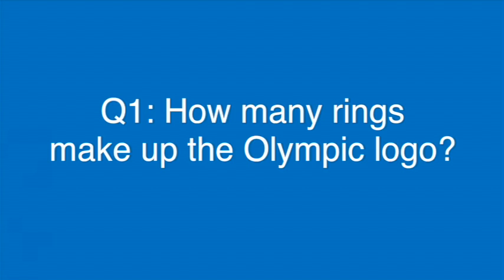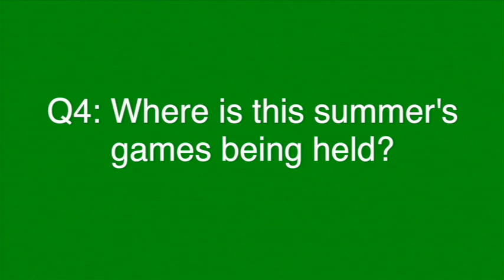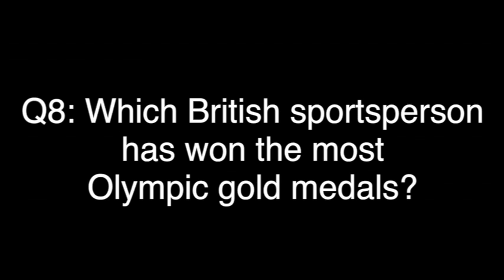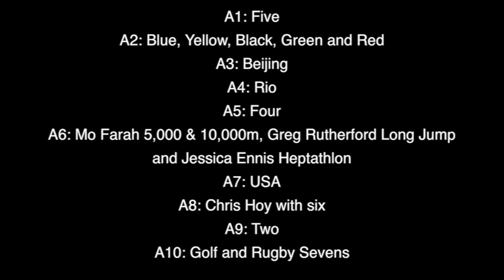Tigers take on the Olympics Quiz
With the Opening Ceremony on Friday evening, we tested George McGuigan, Matt Smith and Freddie Burns on their Olympic knowledge - with some interesting results!